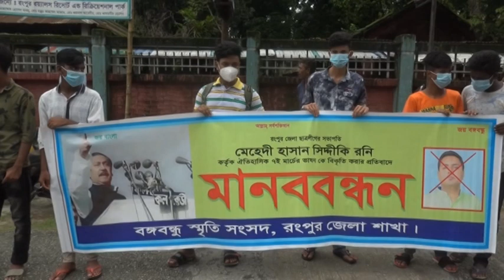রংপুরে কলঙ্কমুক্ত ছাত্রলীগ গড়তে রনির বহিষ্কার দাবিতে মানব্বন্ধন অনুষ্ঠিত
জাতির পিতা বঙ্গবন্ধু শেখ মুজিবুর রহমানের ঐতিহাসিক ৭ মার্চের ভাষণ জেলা ছাত্রলীগ সভাপতি মেহেদী হাসান রনি কর্তৃক বিকৃতির প্রতিবাদে রংপুরে মানববন্ধন অনুষ্ঠিত হয়েছে। রোববার সকালে নগরীর কাচারি বাজারে রংপুরের বিভিন্ন রাজনৈতিক ও সামাজিক এবং পেশাজীবি সংগঠন এ মানববন্ধন আয়োজন করে।
মানববন্ধনে
রংপুর জেলা যুবলীগের যুগ্ম আহবায়ক লক্ষিন চন্দ্র দাস এর সভাপতিত্বে বক্তব্য রাখেন রংপুর জেলা যুবলীগের যুগ্ম আহবায়ক কামরুজ্জামান শাহীন, জেলা যুবলীগের সদস্য জাহিদ হোসেন, রংপুর জেলা ছাত্রলীগের সহ-সভাপতি জিনাত হোসেন লাভলু ও মহানগর আওয়ামী স্বেচ্ছাসেবক লীগের যুগ্ম সাধারণ সম্পাদক মনির হোসেন মনির, রংপুর মহানগর ছাত্রলীগের সিনিয়র সহ সভাপতি সৈকত হোসেন, উপ দপ্তর সম্পাদক আরিফুল জামান, সমাজকল্যাণ সম্পাদক অনিক হোসেন, বেরোবি ছাত্রলীগের সাবেক সহ-সভাপতি আরিফুল ইসলাম আরিফ, রংপুর কলেজ ছাত্রলীগের যুগ্ম আহবায়ক মঞ্জুরুল ইসলাম মানিক প্রমুখ।
বক্তারা বলেন, জাতির পিতা বঙ্গবন্ধু শেখ মুজিবুর রহমান এর যে ঐতিহাসিক ৭ মার্চের ভাষণের মাধ্যমে গোটা জাতি উদ্বুদ্ধ হয়ে একটি স্বাধীন স্বার্বভৌম দেশের জন্য জীবন বাজি রেখে লড়াই করেছেন। ৯ মাসের রক্তক্ষয়ী যুদ্ধ শেষে বিশ্বের মানচিত্রে বাংলাদেশ নামক একটি দেশ যুক্ত হয়। সেই ভাষণ বিকৃতি করে রংপুর জেলা ছাত্রলীগের সভাপতি মেহেদী হাসান রনি ধৃষ্টতা দেখিয়েছেন। এজন্য দল থেকে বহিষ্কার এবং শাস্তির দাবি জানান। মানববন্ধনে অংশ নেন রংপুর জেলা যুবলীগ, জেলা ছাত্রলীগ, জেলা বঙ্গবন্ধু পেশাজীবী পরিষদ, বঙ্গবন্ধু ফাউন্ডেশন, শেখ রাসেল জাতীয় শিশু কিশোর পরিষদ জেলা ও মহানগর, বঙ্গবন্ধু স্মৃতি পরিষদ জেলা শাখা, শেখ রাসেল স্মৃতি সংসদ জেলা শাখা ও বাংলাদেশ অনলাইন এক্টিভিট ফোরাম সংগঠনের নেতৃবৃন্দ।